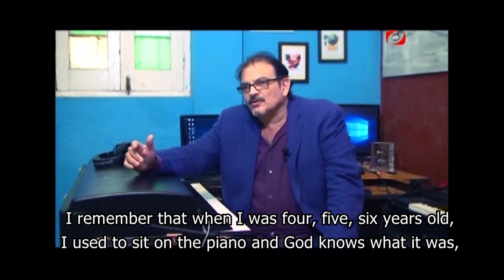Perfiles - Alexis Bosch interview Part I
"Perfiles"  Cuban Television Program, interview with Alexis Bosch, one of the most representative jazz musicians on the island